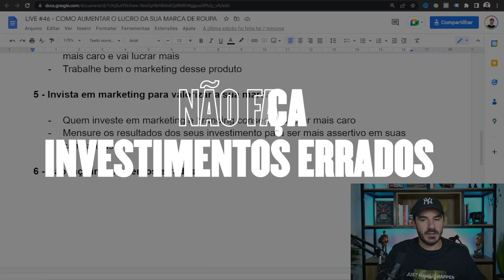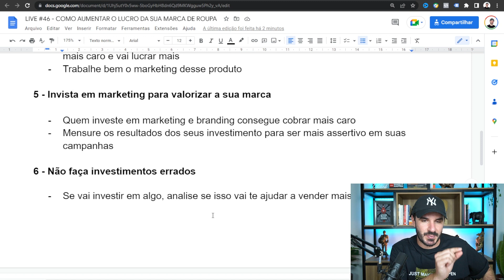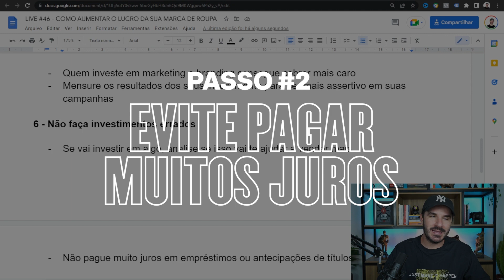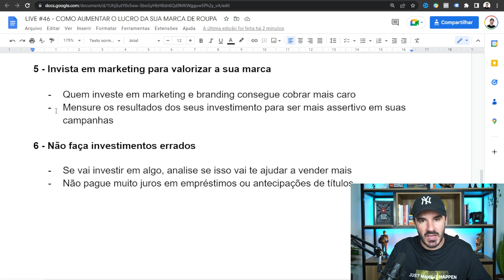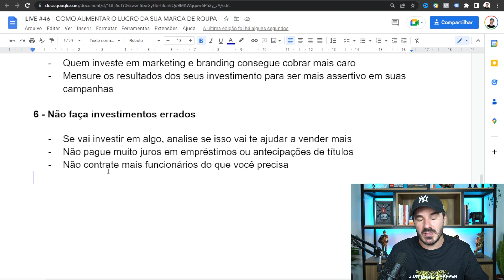NÃO FAÇA INVESTIMENTOS ERRADOS NA SUA MARCA DE ROUPA